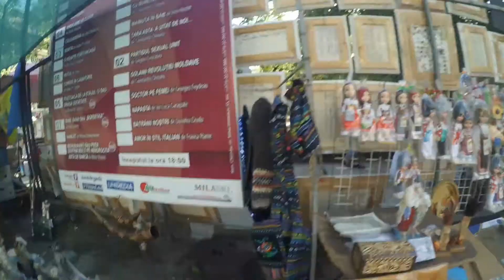A walk in Odessa, Ukraine. July 2016.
Here is a short video from my archives from when a travelled to Odessa a few years ago. I’ve spent 2 summer days in Odessa but I felt it was not enough. Spending time in Odessa was a pure pleasure, it was a big joy for me just to be there, walk around the old town and relax at the beach. I can’t really put into words why I’ve enjoyed Odessa so much (hence this video is so belated). I just clicked with the city and felt really good there. Maybe I will be back one day and it will feel the same again despite everything, Odessa will be back to be Odessa.